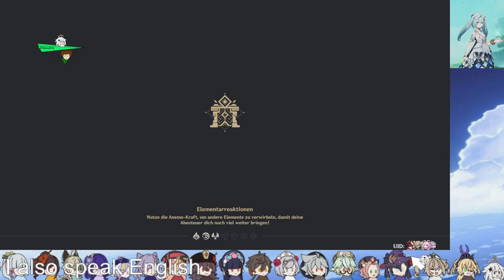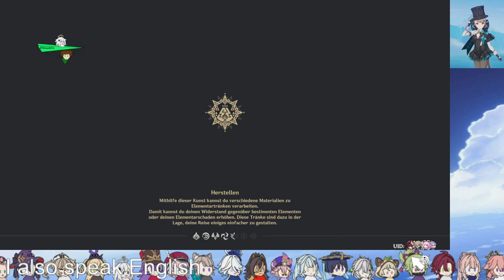NACHKOMMEN DER BAUMKRONE STAMMESQUEST [GENSHIN IMPACT] 5.0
Narutoooooo! Sasukeeeeee!